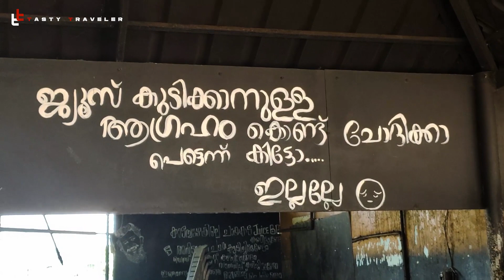VINU ETTAN'S CHAYAKKADA | വിനുഏട്ടന്റെ കിഴിപൊറോട്ടയും കാന്താരിച്ചിക്കനും | TASTY TRAVELER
മലപ്പുറം ജില്ലയിൽ കാടാമ്പുഴ എന്ന പ്രദേശത്താണ് ചായക്കട എന്ന സ്ഥാപനം സ്ഥിതി ചെയ്യുന്നത് .വിനു എന്ന ആളാണ് കടയുടെ ഓണർ .വളരെ വ്യത്യസ്തമായ രുചിക്കൂട്ടിലാണ് ഇവിടുത്തെ ഭക്ഷണം തയ്യാറാക്കുന്നത് .ചിക്കൻ കിഴിപൊറോട്ട ബീഫ് കിഴിപൊറോട്ട എന്നിങ്ങനെ തുടങ്ങി ,ചിക്കൻ വിഭവങ്ങളും .എടുത്തു പറയേണ്ട ഒന്ന് വിനു ഏട്ടന്റെ കാന്താരി ചിക്കൻ ആണ്.അപ്പൊ എന്തായാലും വീഡിയോ കണ്ടോളി.കുറച്ച ദൈർഗ്യമുള്ള വീഡിയോ ആണ് എന്നാലും പറ്റുന്ന പോലെ ഇരുന്ന് കാണാൻ ശ്രമിക്കണേ.ഭക്ഷണപ്രിയർ എല്ലാം നേരെ വട്ടോളി നമ്മുടെ വിനു ഏട്ടന്റെ ചായക്കടയിലേക്ക് .പല തരം ഓഫറുകളാണ്  വിനു ഏട്ടൻ കസ്റ്റമേഴ്സിനായിട്ട്  ഒരുക്കിയിരിക്കുന്നത് .കാടാമ്പുഴ പോയി ആരോട് ചോദിച്ചാലും പറഞ്ഞു തരും നമ്മുടെ വിനു ഏട്ടന്റെ ചായക്കട .കൊറോണ ആയതിനാൽ ഓഫർ ഐറ്റംസ് എല്ലാം പാർസൽ ആയിട്ടാണ് കൊടുക്കുന്നത് .കൂടുതൽ വിവരങ്ങൾക്കായിട്ട് വിനു ഏട്ടന്റെ നമ്പർ ഇവിടെ കൊടുക്കാം

FOR MORE DETAILS : VINU    : 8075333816